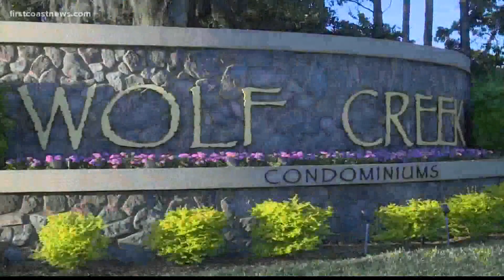5-year-old's death marks 3rd drowning in Jacksonville's retention ponds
The city of Jacksonville manages over 200 retention ponds. The city has a site that raises awareness about the dangers the ponds can pose.